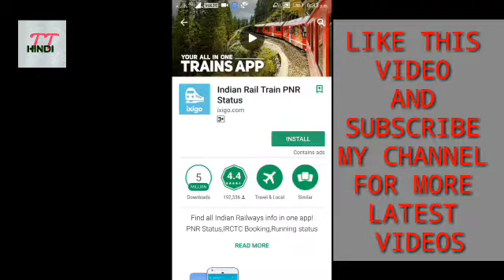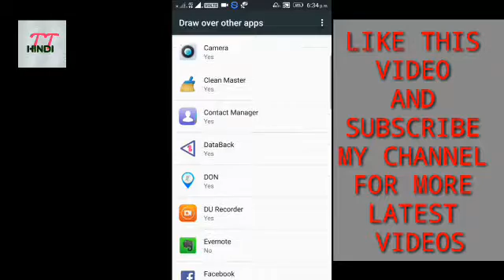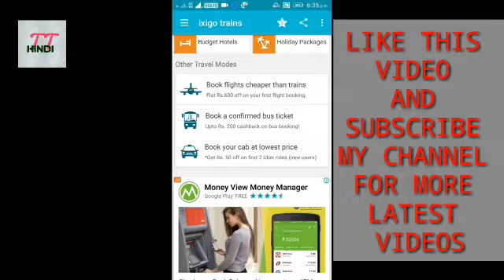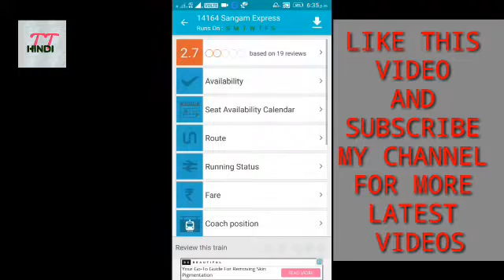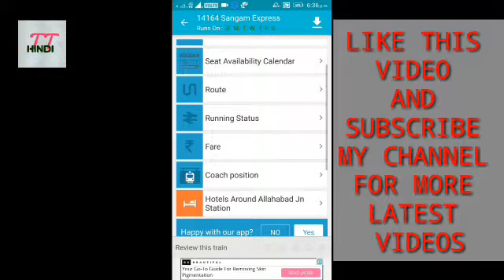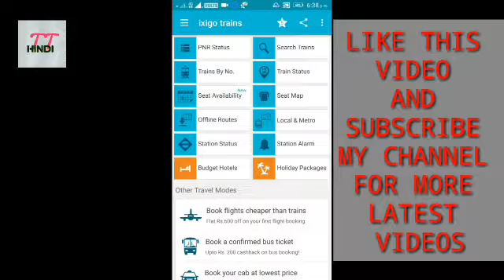How To Know Current Location Of Train | Train Time Table |How to Know PNR Status